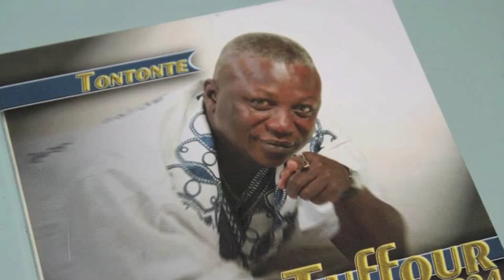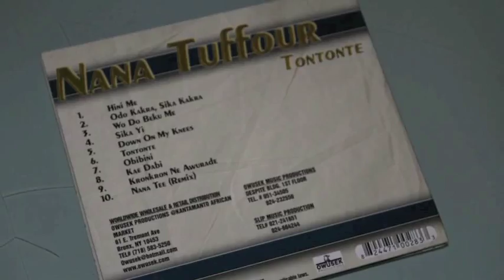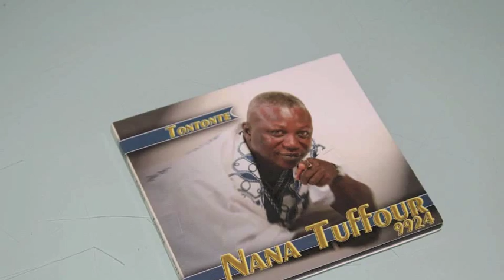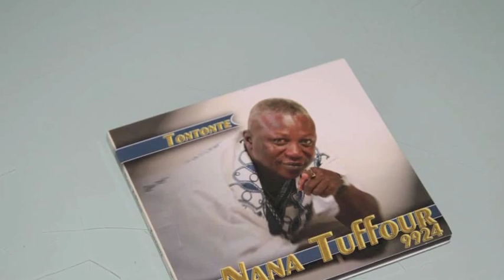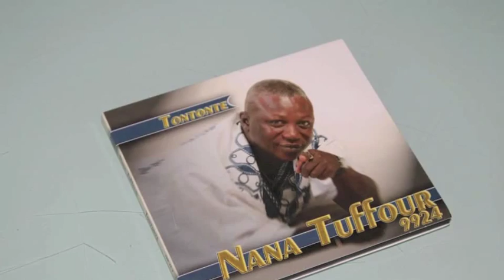NANA TUFFOUR -OBIBINI(TONTONTE-album)